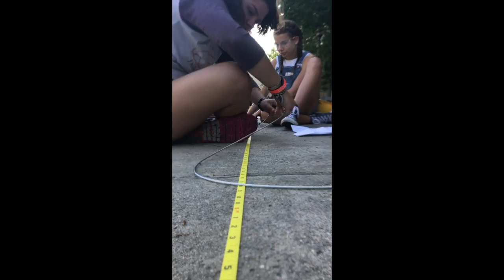EGR FINAL MOVIE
Rachael Lau, Carolyn Rossman, Camden Ford -- Tensegrity Tower Video